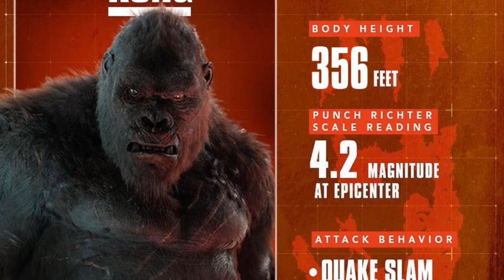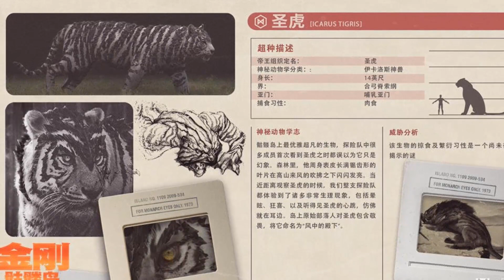Why Does Kong Have A Scar On His Chest?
Kong has fought with atleast four creatures according to Kingdom Kong and Skull Island movie. These creatures are Mire Squid, Giant Spider, White Holy Tiger and Skullcrawlers. Most of us have been wondering about the scar left on Kong's chest as we have seen in both movies that Kong had appeared. And in this video, we explain to you the creature(s) responsible for Kong's scar on his chest.